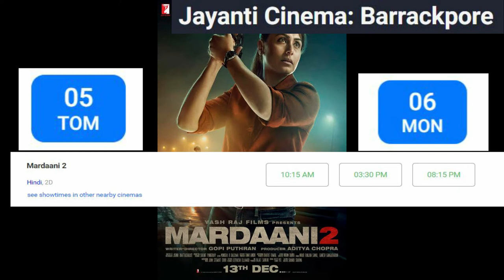jayanti cinema show time /barrackpore